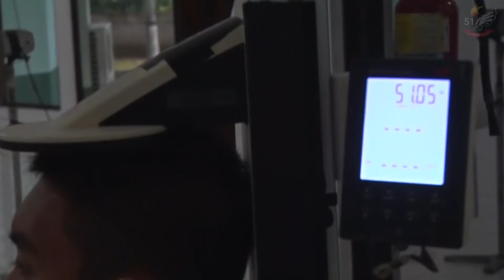Pantukhir Seleksi Tamtama TNI AD Gelombang I TA.2021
Pantukhir Daerah Seleksi Tamtama TNI AD Gelombang I TA.2021 dengan super ketat untuk menghasilkan prajurit terbaik Angkatan Darat yang Profesionalisme.